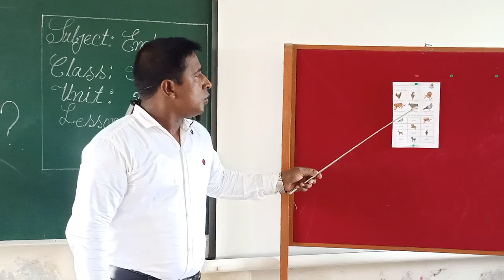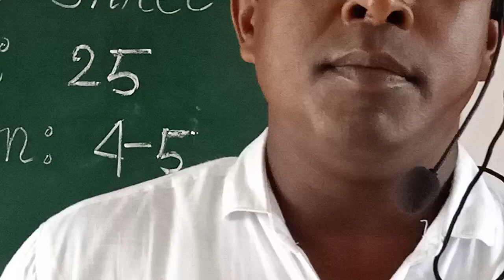August 26, 2020